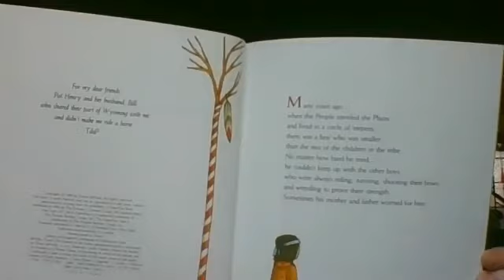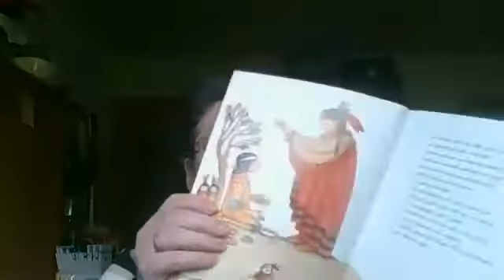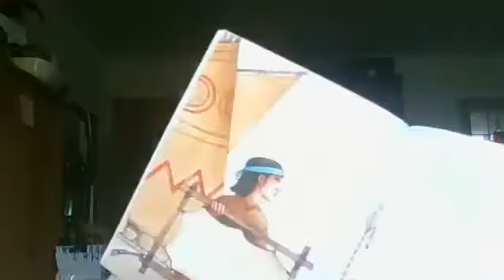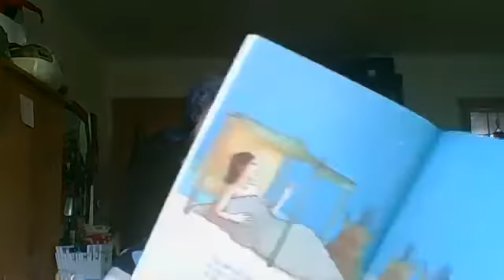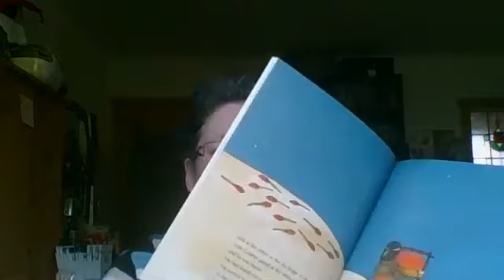The Legend of the Indian Paintbrush